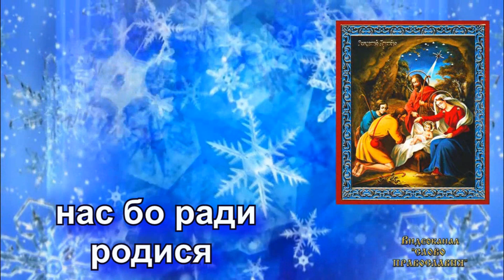Дево Днесь Кондак Рождеству Христову С Текстом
В Кондаке присутствует текст.
Кондак, глас 3:
Дева днесь Пресущественнаго раждает, и земля вертеп Неприступному приносит: ангели с пастырьми славословят, волсви же со звездою путешествуют: нас бо ради родися Oтроча младо, Превечный Бог.

Дева сегодня рождает Высшего сущности и земля приносит пещеру Неприступному; ангелы славят с пастухами, волхвы же путешествуют со звездою; ибо ради нас родился юный Отрок, Превечный Бог.
Кондак Рождества Христова (Красивая Молитва с Текстом и 93 Иконами).

Кондак – это хвалебное песнопение в адрес Господа, Богородицы или святых.
Кондак – это молитва.

В Видео поет Церковный Хор Свято-Екатериниского мужского монастыря, город Видное Московской области.
В видео есть красивые открытки и иконы Рождества Христова
Красивое церковное пение (молитва Рождеству Христову)
Какой сегодня церковный праздник?
Православный праздник: празднование Рождества Христова. (православие).
Христианские песни и христианская музыка особо проникновенны и красивы. Убедиться в этом можно послушав этот аудио Кондак Рождеству Христову.

In this video you can hear the Church choir Is Orthodox Christian songs (В этом видео можно услышать церковный хор. Это православные христианские песни)

• Слушайте музыку в новом приложении.
• Слушайте любимые композиции без перерывов на рекламу.
• Скачивайте отдельные треки и плейлисты, чтобы слушать их без подключения к Интернету.
• Слушайте музыку во время работы с другими приложениями или когда экран телефона выключен.
YouTube Originals
• Смотрите эксклюзивные фильмы и сериалы с участием звезд.
YouTube Детям
• Смотрите видео в приложении без рекламы и офлайн.
YouTube Гейминг
• Смотрите ролики без рекламы, в фоновом режиме и без доступа к Интернету.
Google Play Музыка
• Пользуйтесь возможностями сервиса без дополнительной платы. Вы можете поддержать наш проект любым посильным переводом.